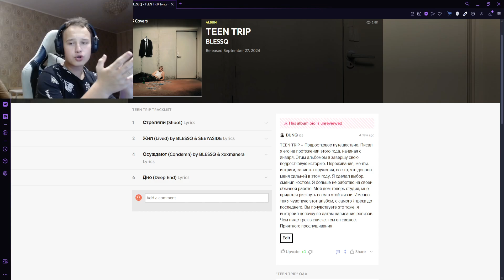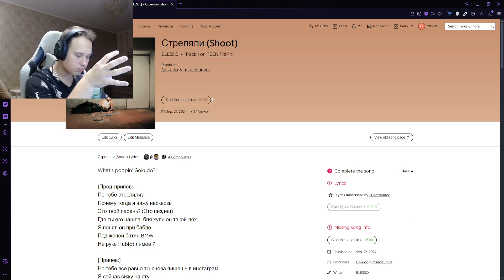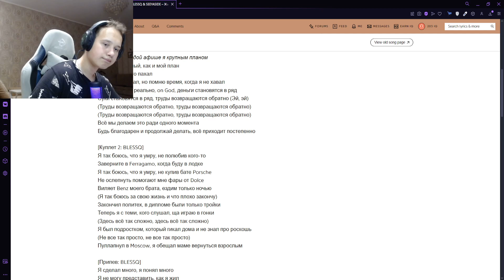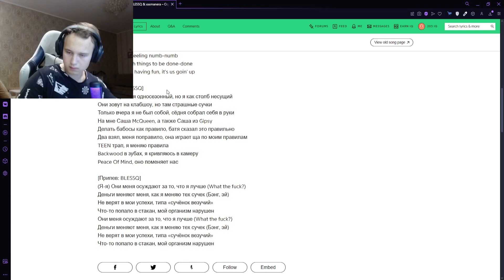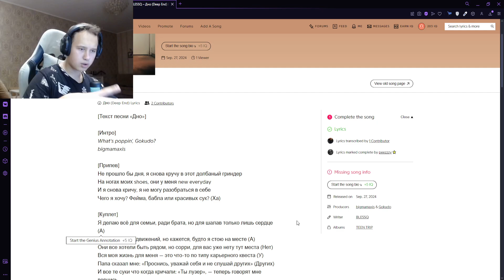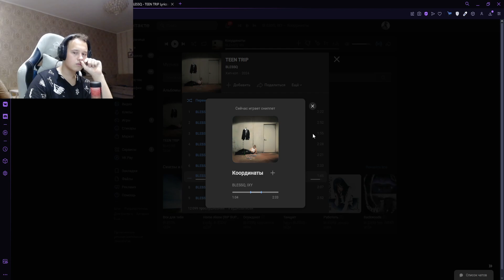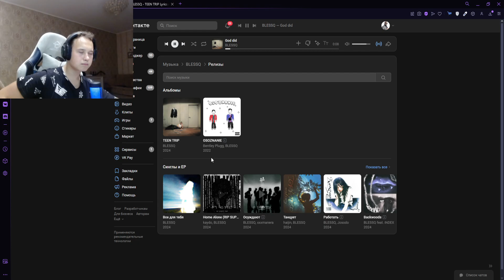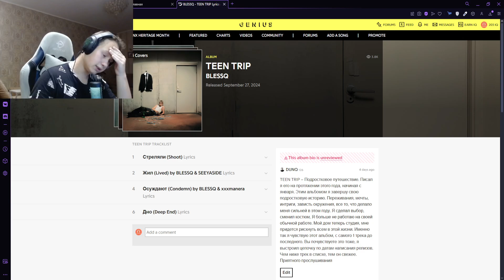РЕАКЦИЯ НА: BLESSQ — TEEN TRIP